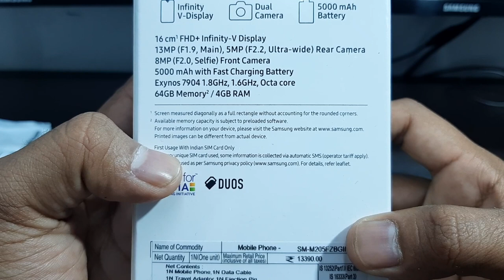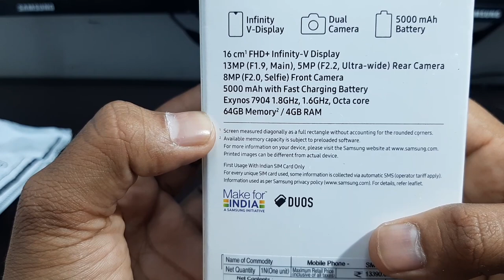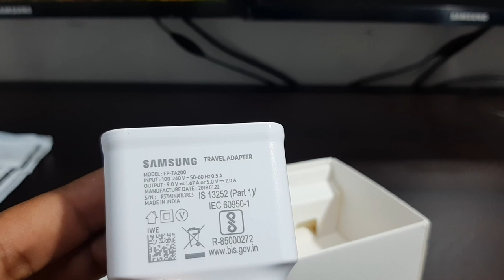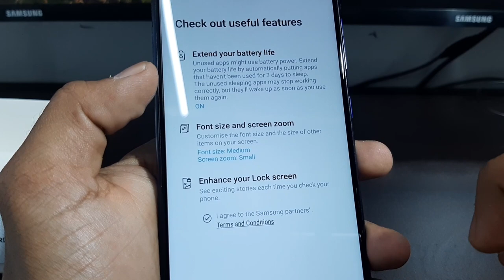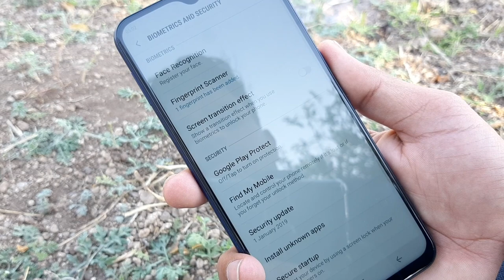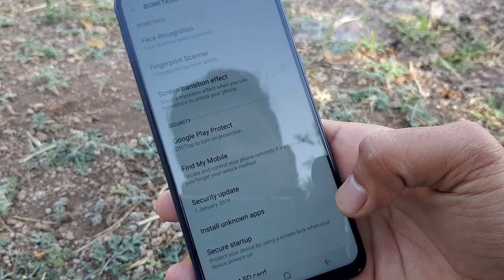Samsung Galaxy M20 Unboxing and Review 🔥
Namskar Doston

         Aaj ke es video me maine Samsung Galaxy M20 ki unboxing ki video banayi hai ummid hai ki apko psand ayegi.

Samsung Galaxy M20 fast Charging
Samsung Galaxy M20 Type C Port
Samsung Galaxy M20 Dual rear Camera
Samsung Galaxy M20 speak Quality